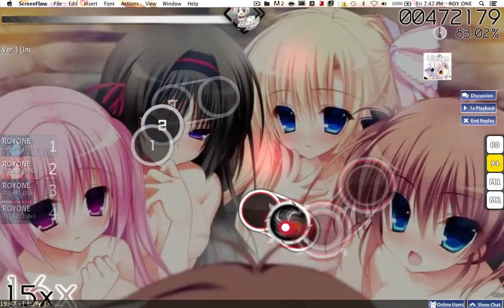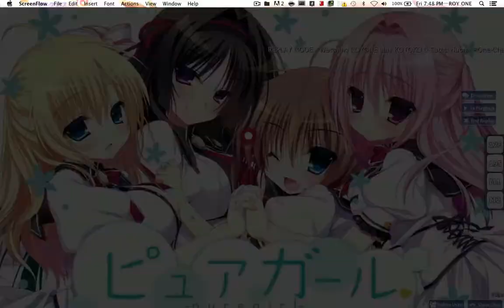KOTOKO & Satou Hiromi - One-chance!! (short Ver.) [Insane]